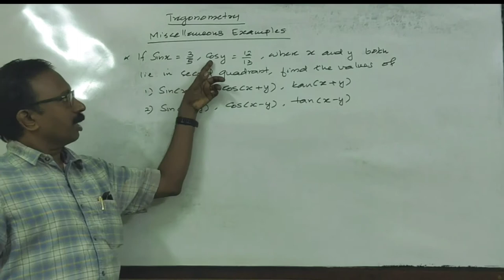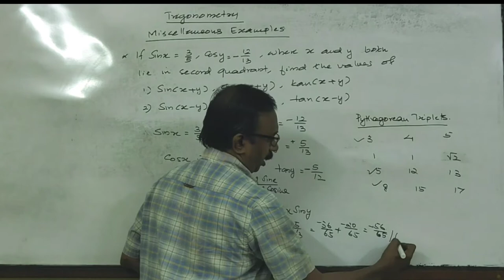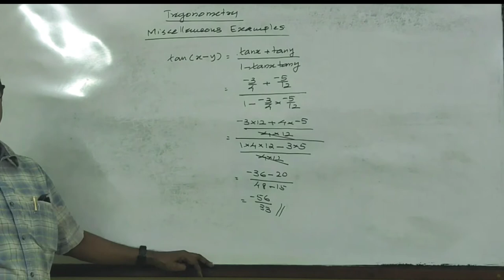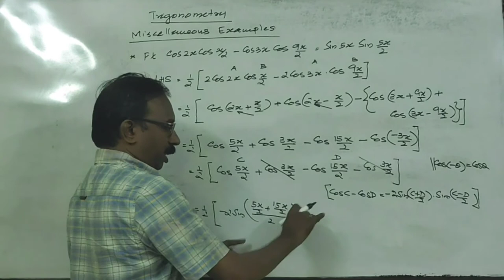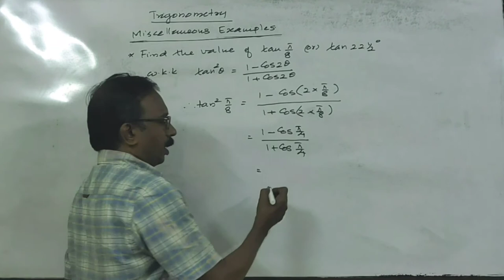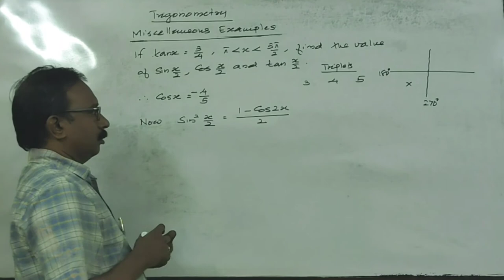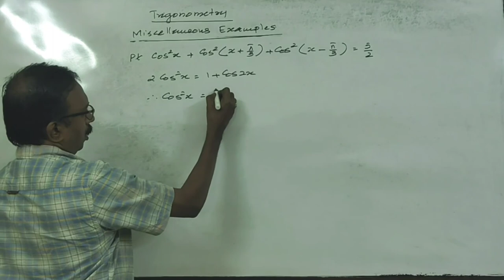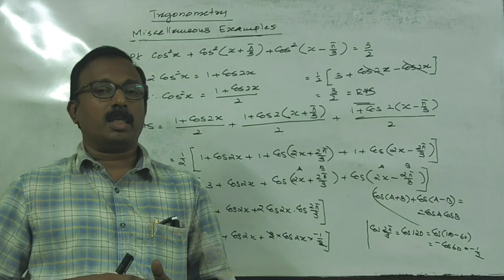TRIGONOMETRY CLASS 14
NCERT MATHEMATICS CHAPTER3 : MISCELLANEOUS EXAMPLES